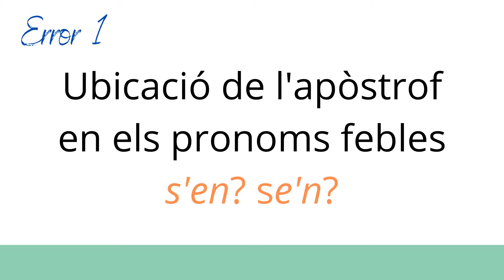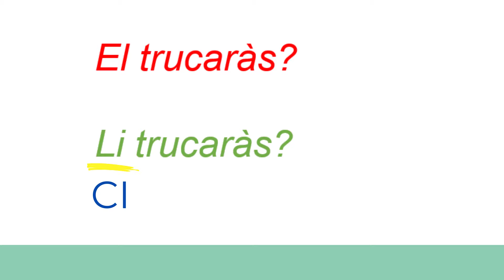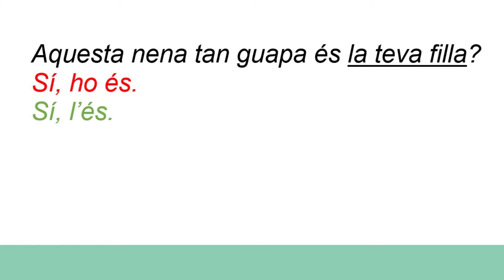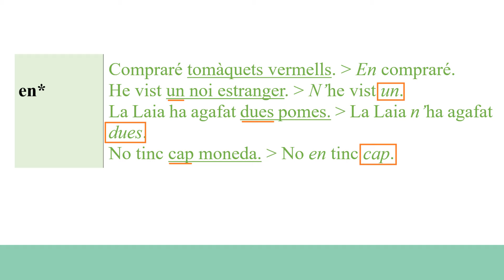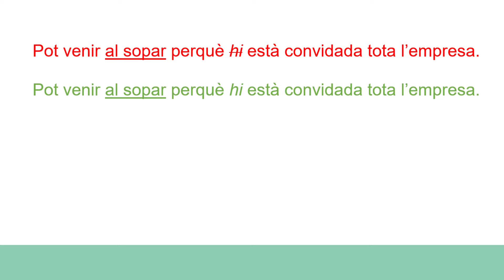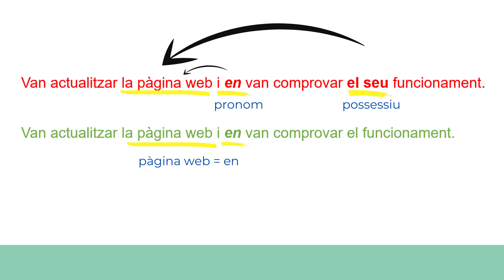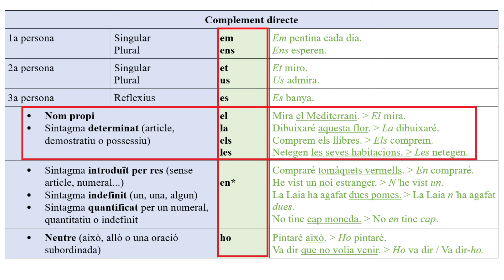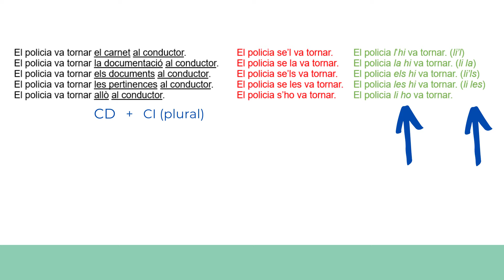📢 PRONOMS FEBLES en català | Els 10 errors més habituals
Llistat amb EXEMPLES i explicació dels 10 errors més freqüents amb els pronoms febles en català. Si estàs estudiant batxillerat o t'estàs preparant per a un examen oficial, no te'l pots perdre!

"Parlem d'escriure en català": el teu canal de YouTube en català

00:45 Exercici de pronoms febles online
00:55 On es posa l'apòstrof en els pronoms febles?
01:55 EL TRUCA o LI TRUCA?
02:38 El pronom feble LIS com a CI plural és correcte?
03:31 El pronom feble HO com a atribut determinat no és correcte.
05:07 Omissió del pronom feble de CD "en"
07:55 És correcte ELS HI com a doble pronom per substituir el CI?
08:36 Addició del possessiu quan hi ha el pronom EN
09:58 És correcte ELS HI, amb "hi" com a pronom feble de CD?
11:50 És correcte SE'L, SE LA, SE'LS, SE LES, amb "se" com a pronom de complement indirecte?